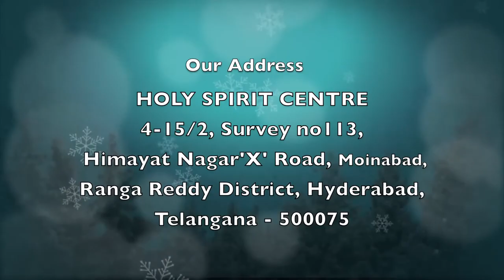Stay with Us | Epi 283 | Christian Motivational Videos